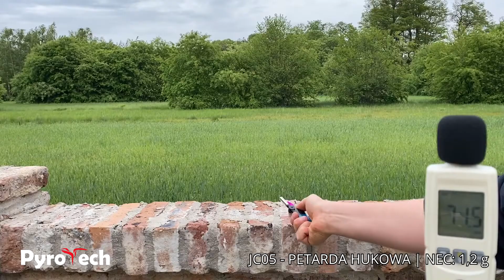JC05 - Jorge - Petarda Hukowa - Test